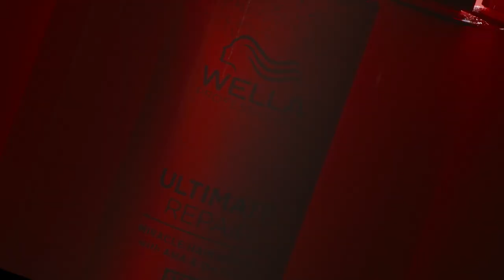Discover ULTIMATE REPAIR | Wella Professionals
This is Ultimate Repair, a new product line from Wella Pro designed to target all signs of damaged hair. With a new patented technology, the line is ready to perfect your hair in only 90 seconds. Built to provide damaged hair repair, the range includes four products formulated with: • Alpha hydroxy acid to rebuild bonds inside your hair. • Omega-9 to replenish the outside of your hair. Ultimate Repair helps to reduce hair breakage by 99% while making it feel 12x smoother. These products are suitable for all hair types and textures, from medium to fine to curly. Make your hair legendary with Ultimate Repair!